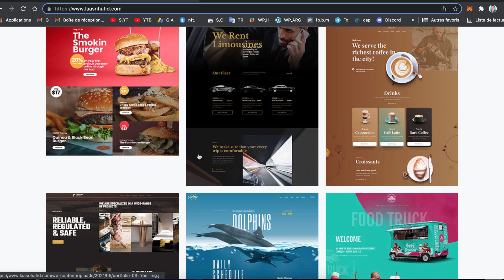‎⁨كيفية القبول في اي وظيفة على المواقع العالمية / الربح من الانترنت / فرصة عمل⁩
خدمات البريد الإحترافي
المميزات:

مساحة التخزين 15 جيكا للحساب الواحد
Antivirus/فرز الرسائل المشبوهة
POP3/SMTP/IMAP & Webmail
Sync Contacts/Calendriers
Compatibilité mobile
Outlook, Mail, Thunderbird
النسخ الايحتياطي
الرد التلقائي

الحجز لمدة سنة بمبلغ 150 درهم
الحجز لمدة سنتين 250 درهم

رابط دورة التجارة الالكترونية تصميم موقع او متجر إلكتروني

ـــــــــــــــــــــــــــــــــــــــــــــــــــــــــــــــــــــــــــــــــــــــ
ـــــــــــــــــــــــــــــــــــــــــــــــــ

▬ஜ۩ 🆂🆄🅱🆂🅲🆁🅸🅱🅴 ۩ஜ▬

▬ஜ۩ 🆂🆄🅱🆂🅲🆁🅸🅱🅴 ۩ஜ▬